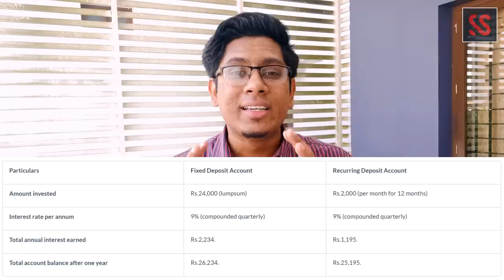What is Fixed Deposit (FD) & Recurring Deposit (RD) Everything you need to know about Fixed Deposits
In this video, I explain the basics of Term Deposits - Fixed Deposits FD and Recurring Deposits RD. Watch this video to understand the basics, details, features, differences, advantages and disadvantages of fixed deposits and recurring deposits in easy, simple malayalam.